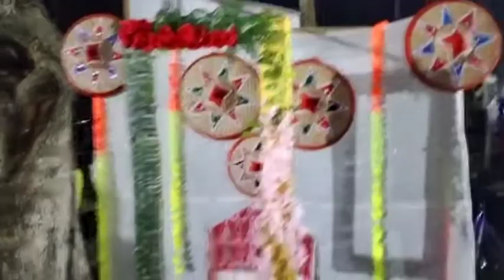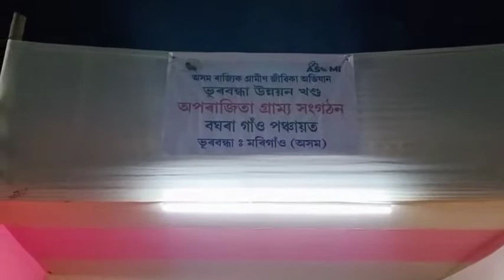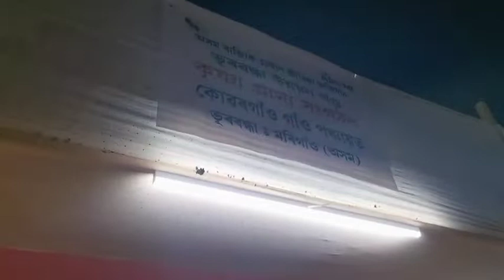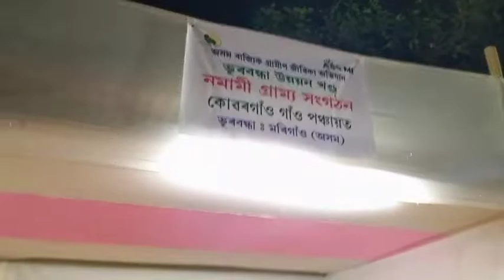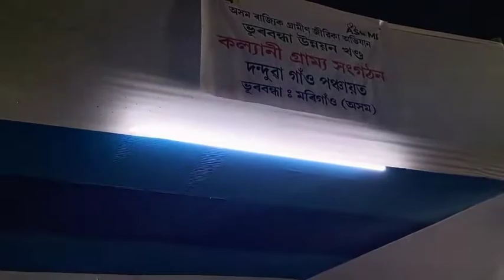ভোগালী মেলা,,,"BHUGALI MELA,,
অসমীয়াৰ আবেগ মাঘ বিহুৰ উপলক্ষে মৰিগাঁৱৰ বিহু তলিত এখন ভোগালী মেলা অনুষ্ঠিত কৰে,,, তাতে বাইদেউহতৰ লগত অলপ কথা পাতিলোঁ।